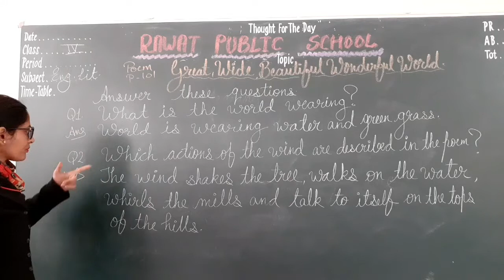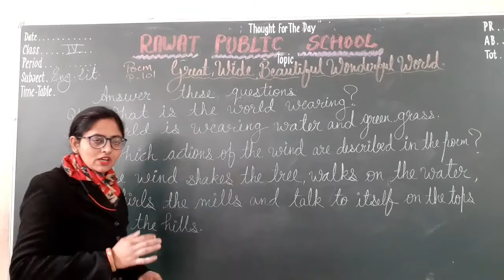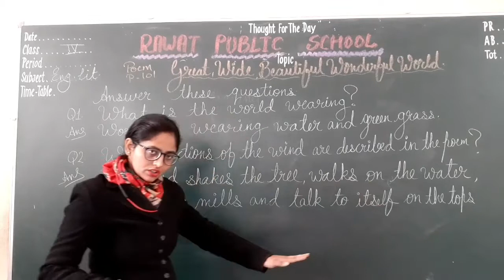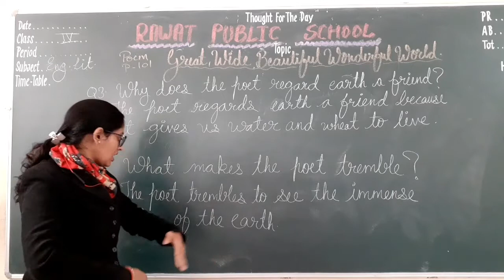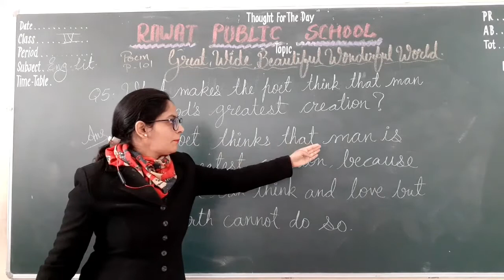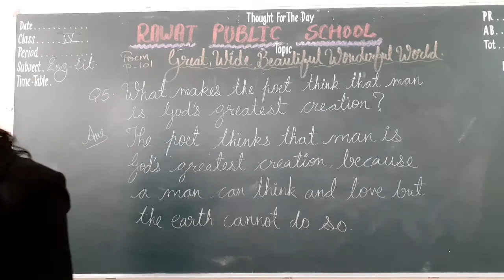Class IV lecture 97 Eng.Lit. (Poem, Pg.no.- 101, Q.Ans.)